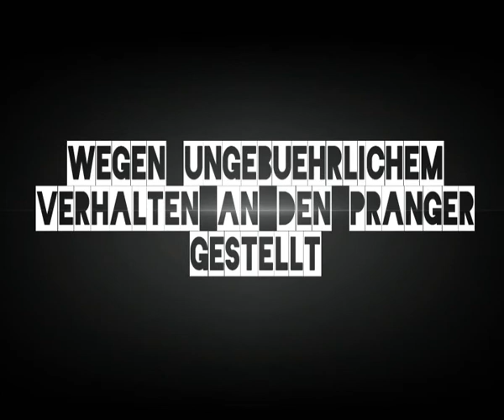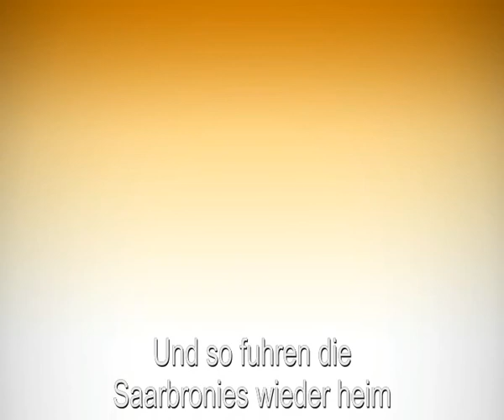Saarbronies Europapark Tour 2014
Wenn auch verspätet, ist hier das Video zur Europa-Park-Tour der Saarbronies 2014.

Da ich nicht wollte, dass das Video länger als 10 Minuten wird, mussten ein paar Szenen heraus geschnitten werden, durch die das Video sonst zu lang geworden wäre.